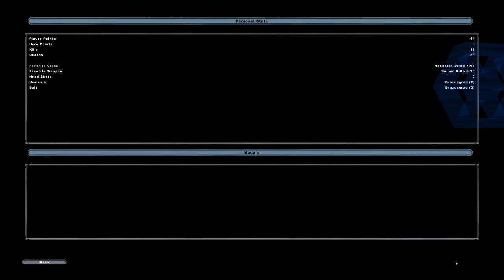Star Wars Battlefront II 2005 harrison fog server online match part 2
Utapau 1 flag capture we lost